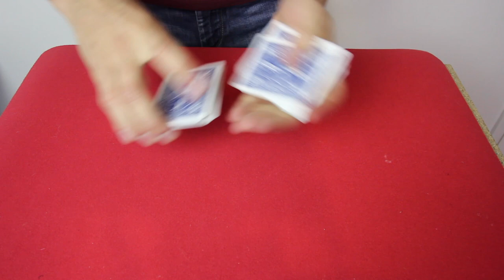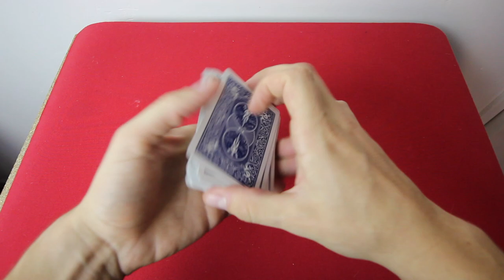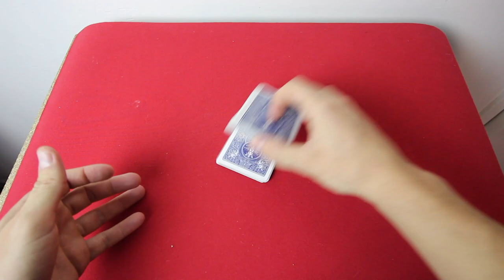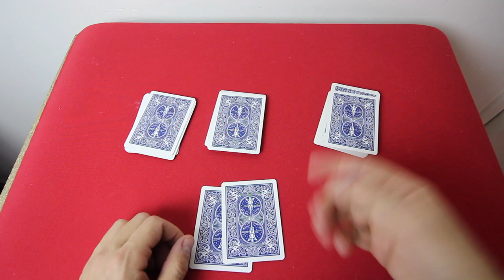DIVINATION IMPOSSIBLE ? (Calendrier de l'Avent #5)